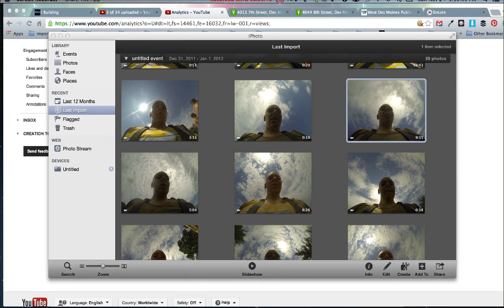Tough Mudder and a little Month Dairy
November 23rd update